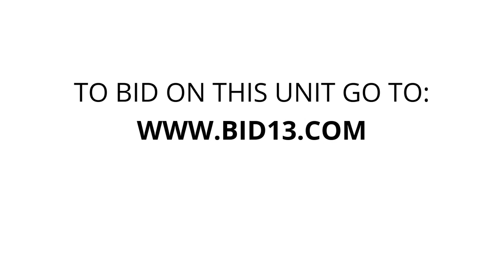U-Store Grand Rapids - Unit E031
This unit contains storage bins and many boxes full of items